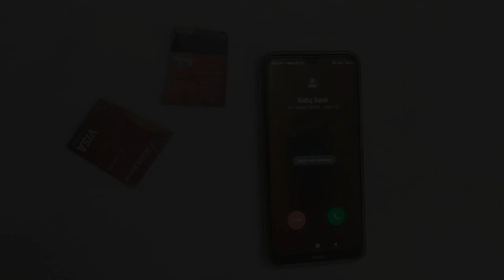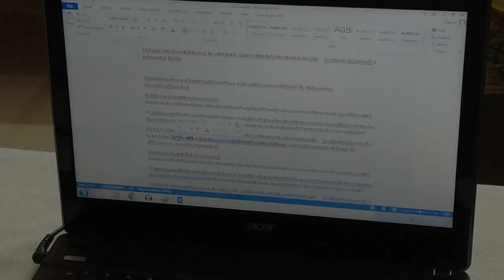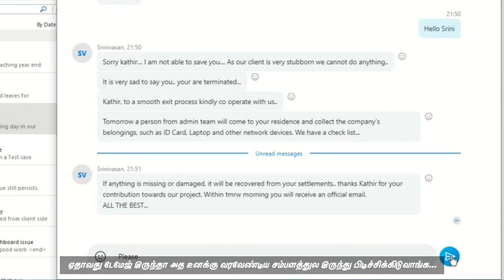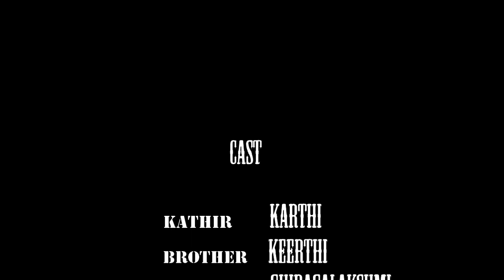Destiny : Nowhere to Run - A Tamil Short Film | Na Siva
A person try to show he is responsible, sincere but not able to put in actions and complete it. The result in the form of anger, emotions, agitation and Psycological effect on him is shown in this 11 mins art.

Cast
Karthi as Kathir
Ghirahalakshmi as Kathir's Mother
Keerthi as Kathir's brother
Balaji as Srini
Dhivya as Devika
Rafiq as Subbaiah
Siva as Rajan

Creative support : Balaji
Script and Direction :  Na Siva